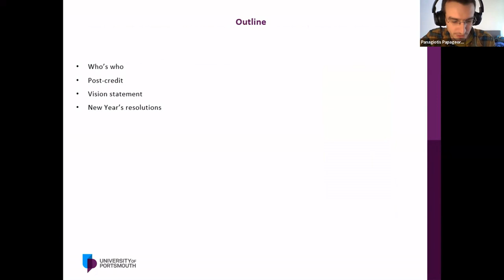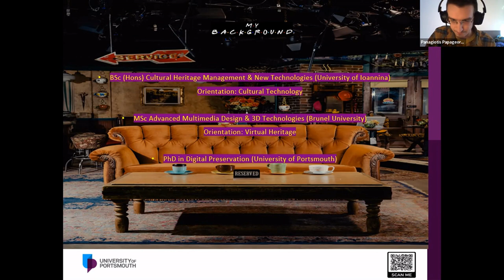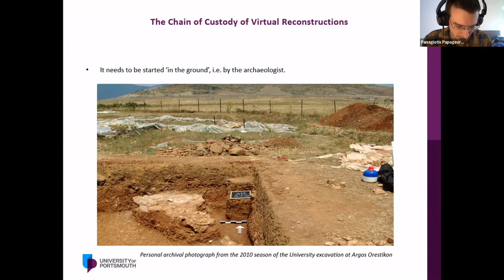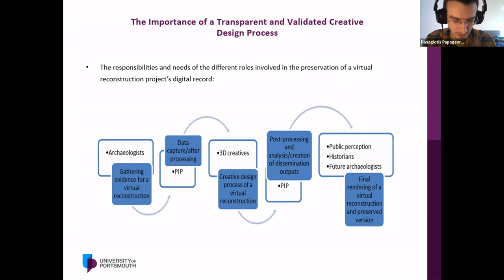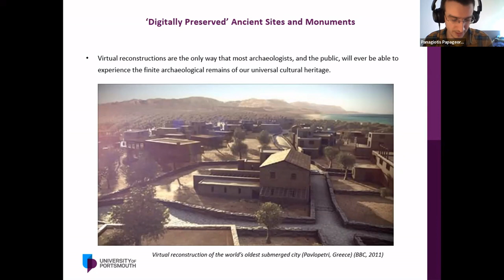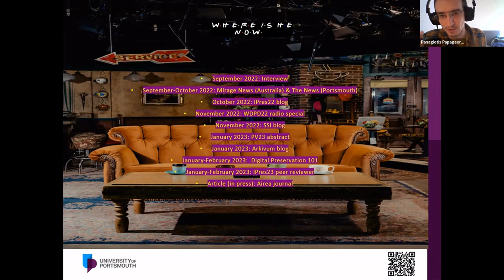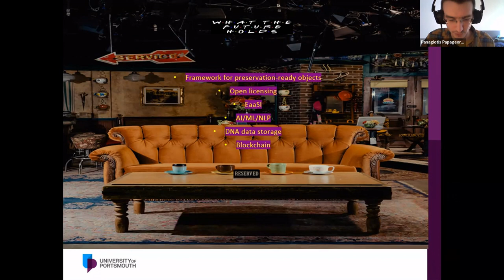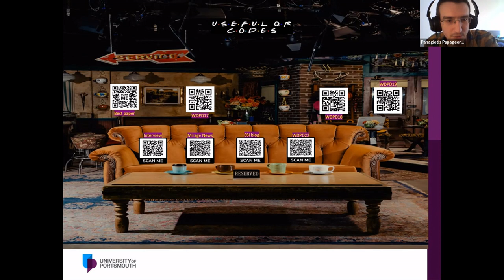DPA2022 Winners Webinar: The effective preservation of archaeological virtual reconstructions